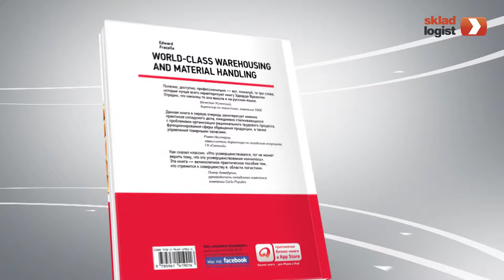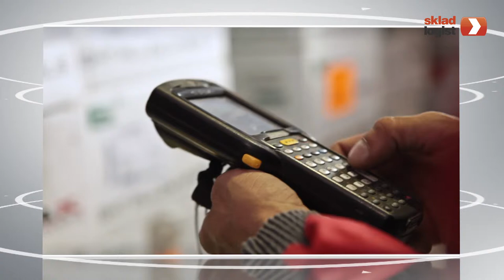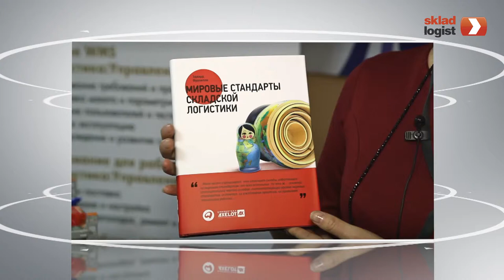Мировые стандарты складской логистики (World-Class Warehousing and Material Handling)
Библиотека AXELOT

Автор книги: Эдвард Фразелли / Edward Frazelle
2012 г.
Языки: Русский
Издательство: Альпина Паблишер
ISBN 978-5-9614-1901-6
Страниц: 330 стр.
Формат: 70x90/16 (170х215 мм)
Тираж: 1500 экз.
Переплет: Твердый переплет, суперобложка

Перевод и научная редактура: Любовина Дарья, руководитель направления логистического консалтинга компании AXELOT.

Эдвард Фразелли. Профессор, президент и исполнительный директор Logistics Resourses International. Основатель The Logistics Institute в George Institute of Technology и директор учебных заведений Logistic Management Series. Как бывший президент International Material Management Society и пионер современной логистики, профессор Фразелли обучил свыше 50 000 специалистов по логистике и помог более 100 корпорациям и государственным учреждениям в США, Азии, Европе и Латинской Америке добиться в логистике отличных показателей. Он написал самостоятельно и в соавторстве 7 книг, включая Supply Chain Strategy и множество статей о логистике. Его сайт в Интернете признан сегодня одним из самых всеобъемлющих и ценных источников информации и учебных материалов о логистики.

СОДЕРЖАНИЕ  (PDF, 321 Кб)

ГЛАВА 1. ВВЕДЕНИЕ:ДЛЯ ЧЕГО НУЖЕН СКЛАД?

РАЗДЕЛ I. ИЗУЧЕНИЕ СКЛАДСКИХ ПРОЦЕССОВ
ГЛАВА 2. АНАЛИЗ ДЕЯТЕЛЬНОСТИ СКЛАДА: В ПОИСКАХ ИСТИНЫ
ГЛАВА 3. ОЦЕНКА ДЕЯТЕЛЬНОСТИ И БЕНЧМАРКИНГ В СКЛАДСКОЙ ЛОГИСТИКЕ.

РАЗДЕЛ II. РАЦИОНАЛИЗАЦИЯ СКЛАДСКИХ ОПЕРАЦИЙ.
ГЛАВА 4. ТЕХНОЛОГИИ ПРИЕМКИ И РАЗМЕЩЕНИЯ
ГЛАВА 5. СИСТЕМЫ ХРАНЕНИЯ И ПЕРЕМЕЩЕНИЯ ПАЛЕТ.
ГЛАВА 6. СИСТЕМЫ ОТБОРА КОРОБОВ.
ГЛАВА 7. СИСТЕМЫ ШТУЧНОГО ОТБОРА.
ГЛАВА 8. ОПТИМИЗАЦИЯ ОТБОРА ЗАКАЗОВ.
ГЛАВА 9. ПОДГОТОВКА ГРУЗОВ К ОТПРАВКЕ И ОТГРУЗКА.
ГЛАВА 10. ТОПОЛОГИЯ СКЛАДА.
ГЛАВА 11. КОМПЬЮТЕРИЗАЦИЯ СКЛАДCКИХ ОПЕРАЦИЙ.
ГЛАВА 12. УПРАВЛЕНИЕ ПЕРСОНАЛОМ НА СКЛАДЕ.
КЕЙСЫ. ПРИМЕРЫ ИЗ РОССИЙСКОЙ ПРАКТИКИ

Для получения более подробной информации Вы можете обращаться